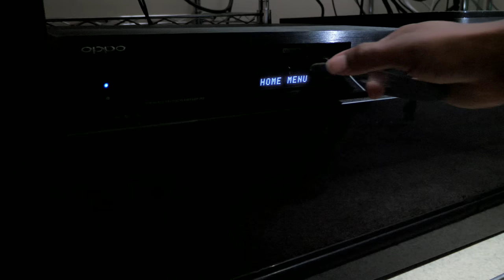The Last Demo Ever in THIS Home Theater...